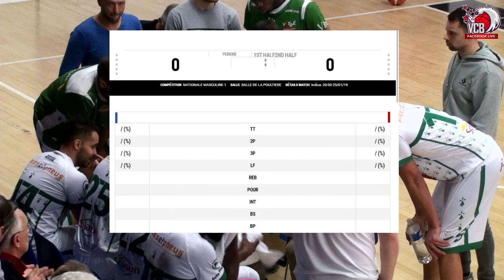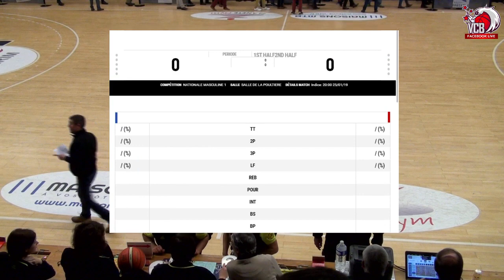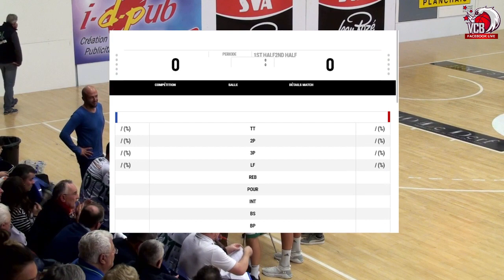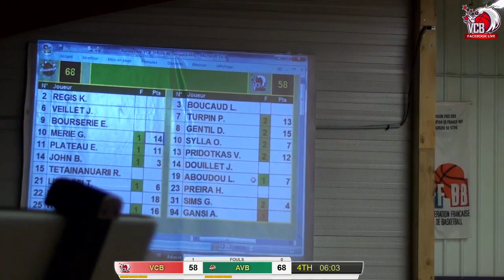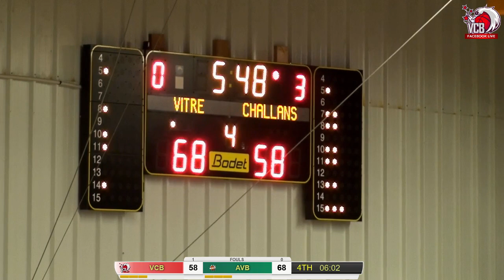VITRÉ - VCB / NM1 Full Game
20ème journée de NM1, Vitré recevait le Vendée Challans Basket.
Commentaires : Sébastien Naulleau